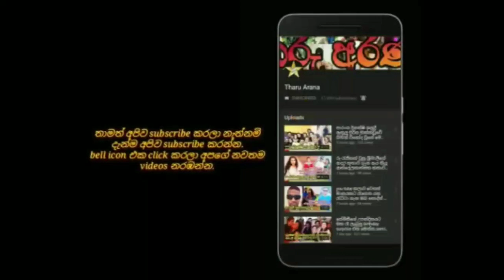තෙවෙනි වරටත් මව් පදවියට සූදානම් වන අමායා අධිකාරිගේ නවතම photo shoot එක මෙන්න.amaya and danosh